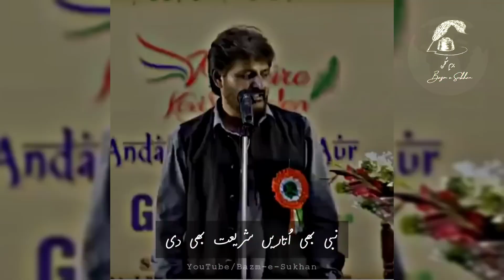excellent poetry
excellent video on poetry